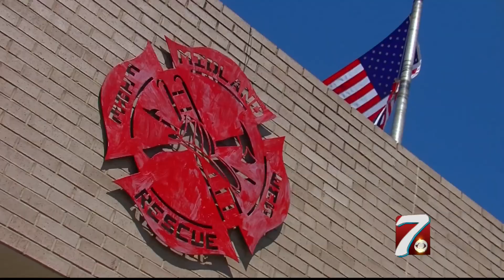Midland Fire Department Community Paramedic Program (Oct. 2015)